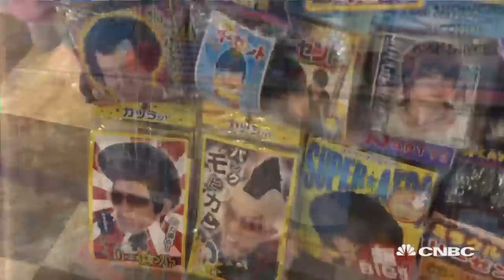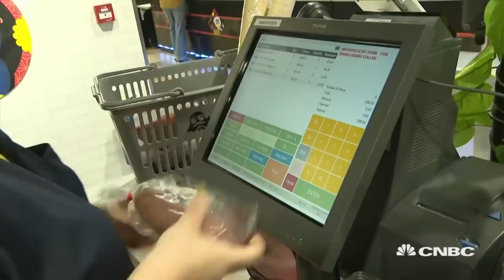Japan's King of Discounts earns billions by defying conventional rules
Takao Yasuda of Pan Pacific International Holdings, Don Quijote and Don Don Donki explains why the firm "intentionally" designs its stores such that it is not easy to find items.